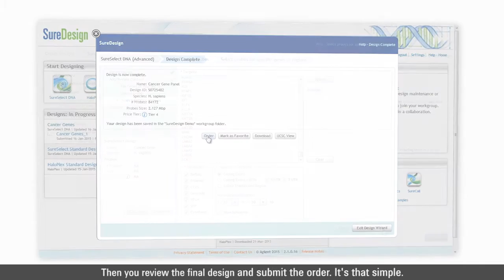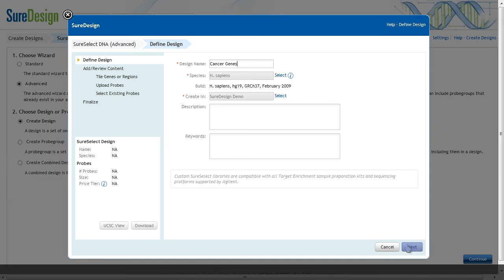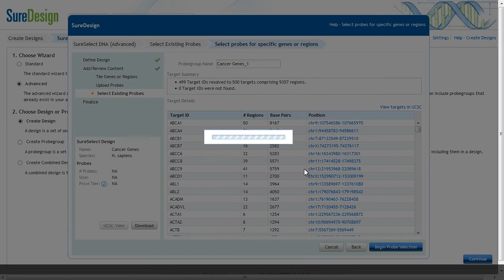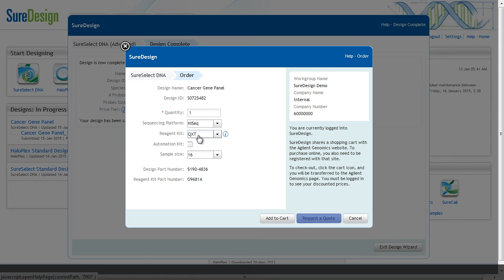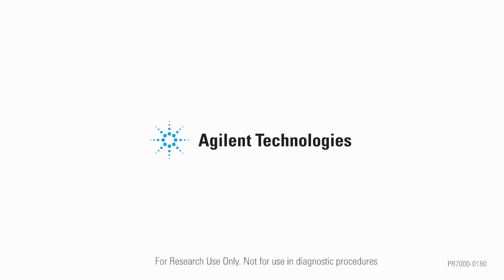Easily Create Custom SureSelect Designs Using Validated Product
This video demonstrates how easy it is to create a custom SureSelect panel from a validated catalog product using Agilent’s free of cost software, SureDesign. Go to SureDesign and begin today.